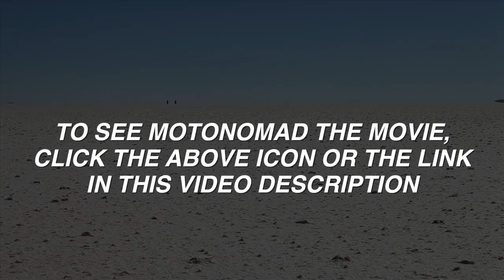MOTONOMAD Surviving a 7000km Adventure Film.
Go behind the scenes of an accidental adventure, where two friends ride from Austria to the Pyramids and find themselves in one of the Middle East's most volatile regions - The Sinai Peninsula.